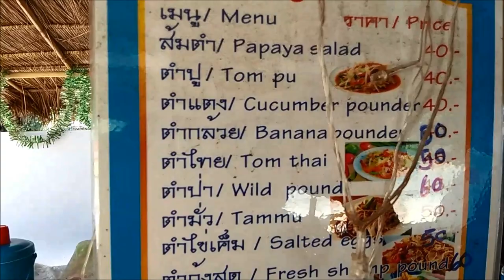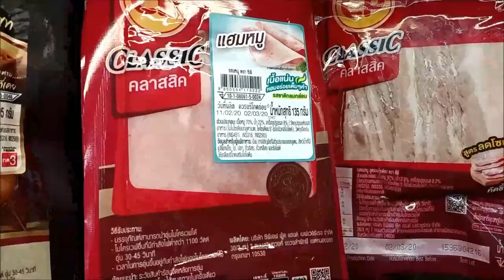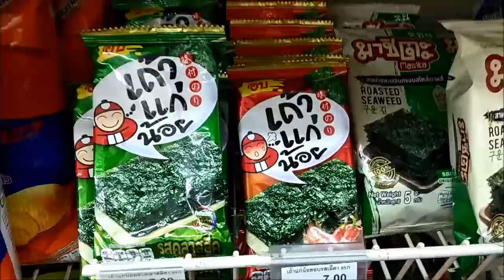ТАЙСКАЯ ЕДА В ТАЙСКИХ КАФЕ. ПОЧЕМУ БЕЗДОМНЫЕ СОБАКИ СТАЛИ АГРЕССИВНЫМИ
ТАЙСКАЯ ЕДА В ТАЙСКИХ КАФЕ. ПОЧЕМУ УЛИЧНЫЕ БЕЗДОМНЫЕ СОБАКИ СТАЛИ АГРЕССИВНЫМИ

КУРС НА ФЕВРАЛЬ 2020:  1 рубль = 0.475 батт